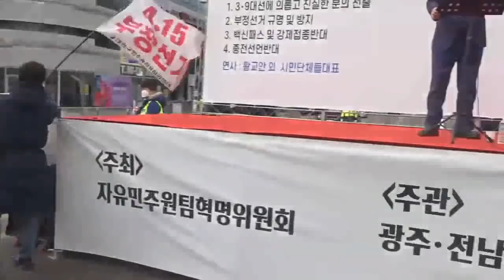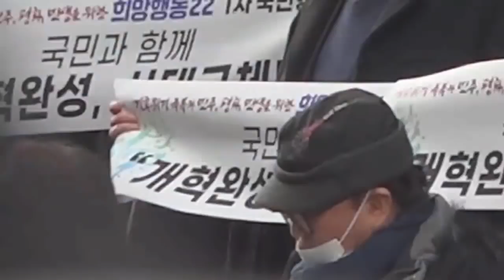2022.01.25. (김문수tv) 정권교체가 이 시대의 나라사랑 # 박영우 목사 / 두시엔 김문수